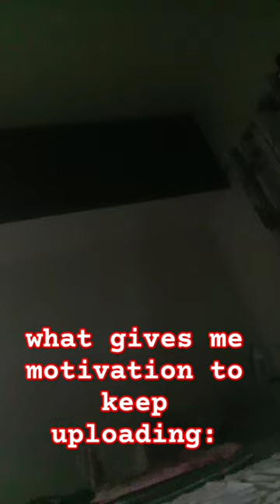swimming cap man🏊‍♂️